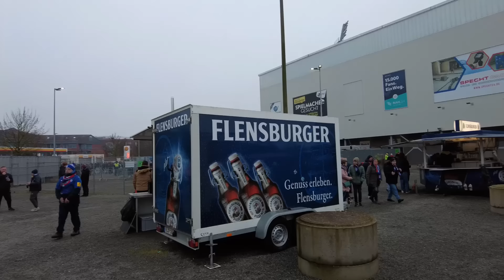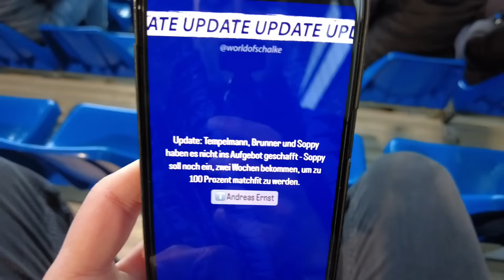KIEL vs SCHALKE 1:0 Stadion Vlog 🔥 Mal wieder chancenlos! Auswärts an der Ostsee!